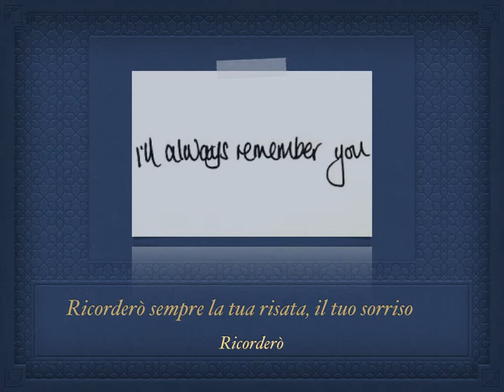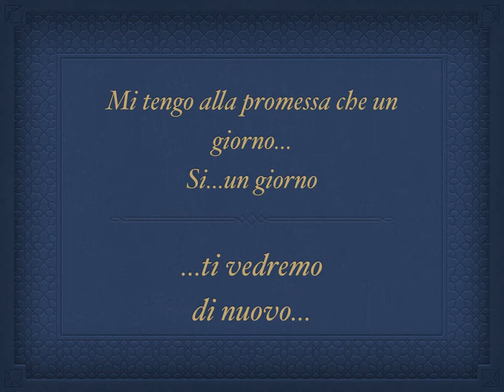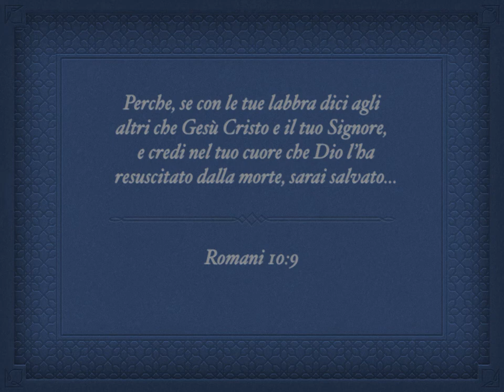Ricordero Sempre - A Song for Franco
My beloved cousin Franco passed away yesterday in Martina Franca. My heart is broken. I live with the hope that I will see him again one day. I am grateful he is no longer suffering.  Ciao, cugino.